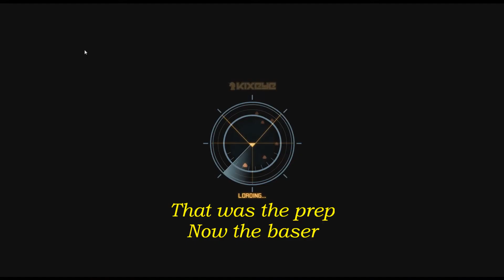FTrep vs Spider